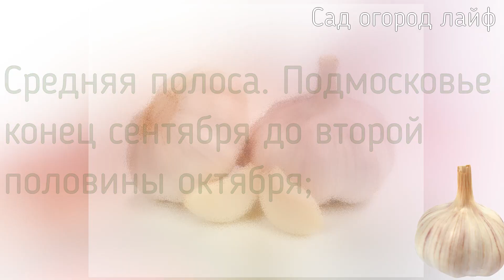Не ошибись с датой посадки! Когда лучше сажать озимый чеснок? Сроки посадки ОЗИМОГО ЧЕСНОКА!